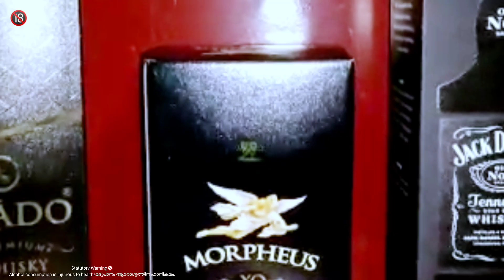Whats in my Wardrobe|Whats in Madyapaani's Wardrobe Malayalam|മദ്യ കുപ്പികൾ|Madyapaani THE DRUNKARD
Hello Guys,

In this Video,I present you my Little Collection of liquors in my wardrobe.
 From this collection , Iam leaving everything to you guys.
yes, you are the one who is gonna choose which brand madyapaani should review in the coming video.

So, I leave the comment box to you guys.
Please comment your opinion on which brand should madyapaani review in the next video .

So Cheers Guys🍻_________________________________________

STATUTORY WARNING 🚫
This channel never sell Alcohol products to anyone.

Gadgets I use:
CAMERA:

1) DJI OSMO ACTION CAMERA
2) OPPO RENO 5 PRO
3) MIC:
4) BOYA  ________________________________________
5) Video edited in KINEMASTER PRO _________________________________________